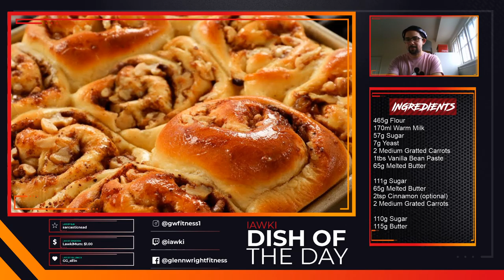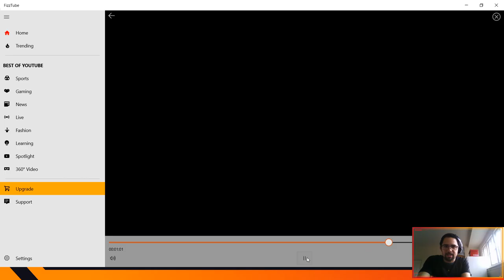Vegan Sticky Buns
Why not try the best buns in the world?